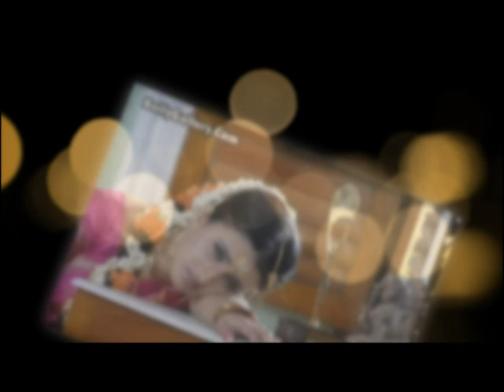pakistani very sad song (punjabi)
sadsong